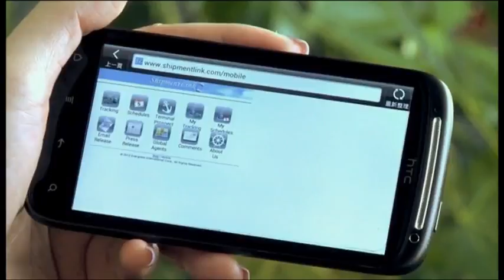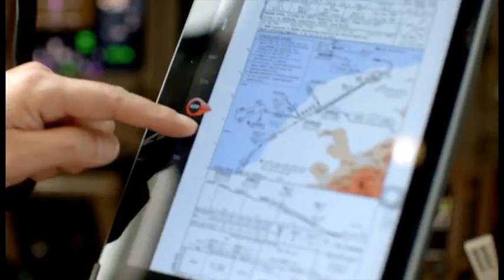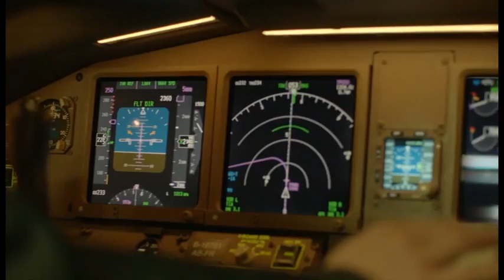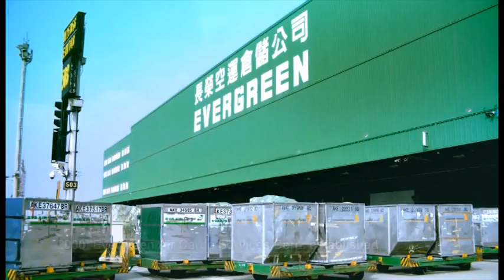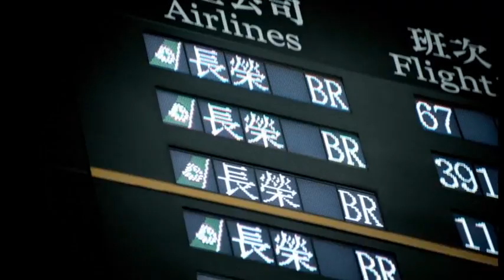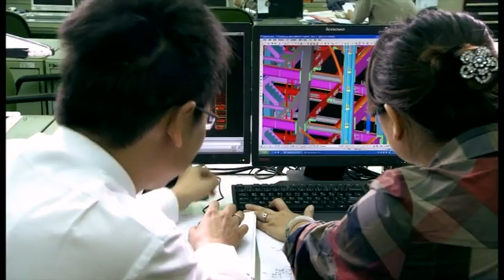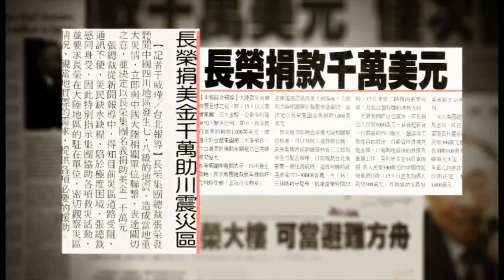Evergreen Group - Introduction (English)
Introduction to the Evergreen Group (English).